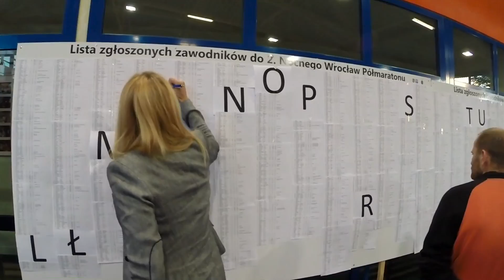Nocny Półmaraton Wrocław 2014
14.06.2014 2 Nocny Półmaraton Wrocławski